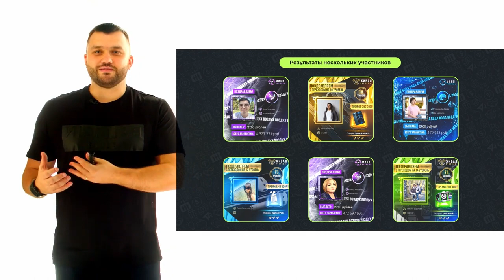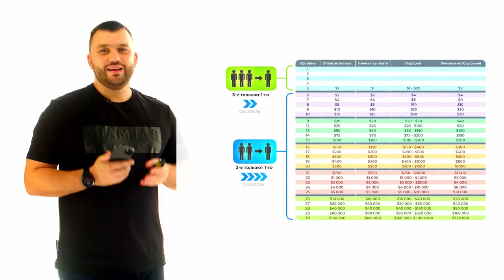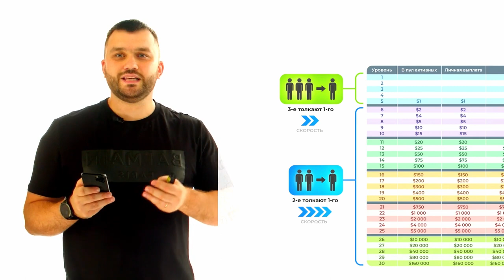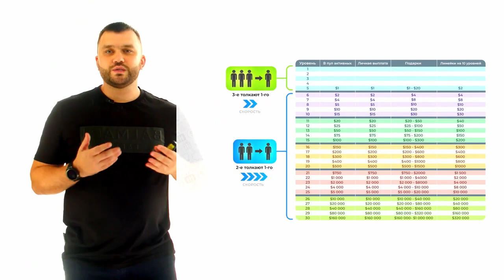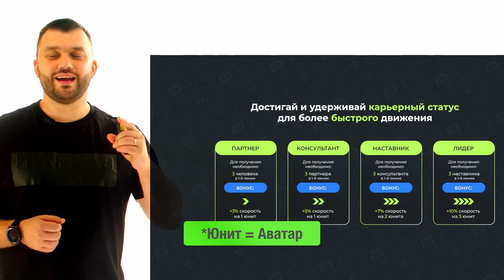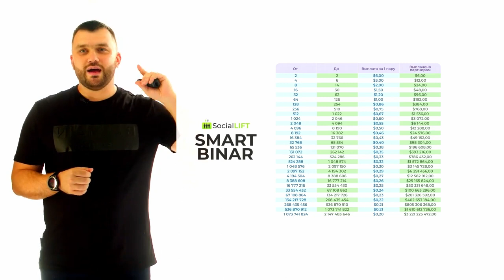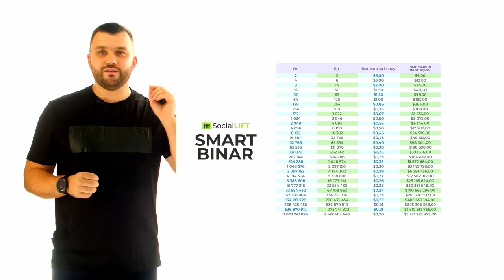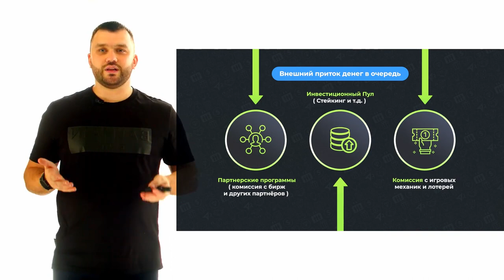ROCKETON Все о Social Lift за 30 минут RockeTon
Важно. Скоро СТАРТ НОВОГО МАРКЕТИНГА🔥

Активный маркетинг коллективной ответственности SocialLIFT. Люди из разных команд, разных веток становятся одной дружной командой.

Живая очередь - это инновационный маркетинг, который никто не смог повторить. Пришло время писать историю с маркетингом, в котором НЕТ слабых мест.  Нам помогали академики, математики просчитывать формулы, просчитать маркетинг таким образом, чтобы рассчитать математически - сложные задачи, стоящие перед нами.

✅ИСТОЧНИКИ ДОХОДА

1️⃣ 3 источника активного дохода

2️⃣ 3 источника пассивного дохода

3️⃣ 3 ВНЕШНИХ источника дохода извне. ❌ То есть это не просто перекладывание денег из кармана в карман участников.

❗️Первая Живая очередь остается работать автономно, никуда не девается. Её скорость зависит только от её участников. Основной термин Юнит ( в старой очереди) -  в НОВОЙ ОЧЕРЕДИ это единица АВАТАР. Это одно и то же, ЮНИТ = АВАТАР.

✅ В Живой очереди ТРОЕ толкали одного. В SocialLIFT ДВОЕ помогают одному.

✅ Есть в наличии технические юниты, которые вылетали 3 раза в сутки. В SocialLIFT аватары, или иначе технические аватары, будут вылетать 4 раза в сутки.

❓Как это происходит: вы встали в 1 уровень - за вами встают 2 человека или 2 технических аватара. Вы переходите на новый уровень. Так происходит движение по уровням, за каждое из которых вы получаете вознаграждение.  Это происходит автоматически. Вы просто видите номер своего места в очереди.

⭕️Каждый аватар ,двигаясь по уровням, отправляет в пул активности некую сумму.Чем выше уровень, тем больше сумма.

⭕️ Личная выплата тем больше, чем выше ваш уровень.

⭕️Помимо выплаты вы КАЖДЫЙ раз получаете подарок, ПЕРВЫЙ ИЗ КОТОРЫХ - это средства в оплату нашего матричного маркетинга Рокетон. Поскольку ВСЕ партнеры следуют за вами, вы можете активно развивать и Рокетон.

🔥Подарки могут быть разные в зависимости от вашего уровня, например, 4,8 и т.д. долларов с 6 по 10 уровень.

НО получите вы их не в $, а в разной криптовалюте. Таким образом вы соберете свой первый, или не первый, крипто-портфель.

🚀 При этом будет осуществлена коллаборация с Биржей( не сказал с какой, но отметил, что Биржа входит в ТОП 5 мировых бирж). На ней вы сможете делать с этой криптой всё, что захотите: докупить, продать, вывести.

⭕️ С 11 уровня вы начинаете получать подарки непосредственно в $. Система подскажет, что вы если хотите УДВОИТЬ свой подарок, то за 24 часа ДОЛЖНЫ пригласить 1 человека. Так до 15 уровня (100+100$).

⚠️Важно, можно создавать фейковые аккаунты, тем самым помогая двигаться очереди.

⭕️ С 16 по 30 уровень подарки другие. Вы открываете боксы. Цена у боксов разная. Подарок выпадает РАНДОМНО. Цена от 150 до 400 баксов. Это лотерея, может выпасть мелочь или очень дорогой подарок.

🔥 Доходность с 10 уровней в линейке. Все деньги в сетевом в глубине.

✅✅✅ ПУЛ АКТИВНЫХ - это люди, благодаря которым очередь не останавливается.  В нем 3 уровня для приглашений. 1,3 или 7 дней.  Этот пул будет распределяться каждые 24 часа.  Если вы пригласили кого то 1 человека , то получаете подарок из первого уровня, приглашаете подряд 3 дня - подарок из второго пула, если 7 дней, то распределение пойдет из большого пула. Не пригласили - идете сначала.

🔅МАРКЕТИНГ

✳️Линейный это уровни , 1 уровень бесплатно, 2 и тд с шагом в 10$, то есть 20, 30 , самый дорогой уровень стоит 540 долларов.

✳️ Эти деньги все идут в ИНВЕСТИЦИОННЫЙ ПУЛ.  То есть выгодно открывать как можно больше уровней сразу. Или вы будете получать уведомления об упущенной прибыли.

♨️В очереди можно двигаться бесплатно. Можно получать ускорение. СКОРОСТЬ продвижения можно регулировать.

✅✅✅ Карьерная лестница

✳️1. Партнер 3 чел ускорение 3%
✳️2.  Консультант 3 Партнера ускорение 5%
✳️3. Наставник - 3 Консультанта 7% ускорения
✳️ 4. Лидер - 4 Наставника + 10% ускорения

✳️БИНАР, который в определенное время, когда никто не знает, будет переворачиваться и ставить верх тех, кто заработал мало.
‼️ Важно, мульти аккаунты запрещены.  1 аватар может занять 1 место в бинаре. Отслеживает это искусственный интеллект, внедрённый в систему.

✅✅✅ Внешний приток денег в очередь.

1.Комиссия с бирж и от других партнёров
2. Инвестиционный пул
3. Комиссия с игровых механик и лотерей

Цель - стать валидатором сети Тон.

Выигрыши и лотереи. Например, купить ускоритель в очереди. Или купить лотерейный билет и выиграть ускоритель. Это 1 из способов.

🔥 ПРОМО НА СТАРТЕ. ТРИ стартовых пакета.

Выгоднее покупать максимальный пакет и занять место выше.

Вот коротко. Смотрите и разбирайтесь. ПОМНИТЕ , ЧТО СТАРТ - ЭТО ВРЕМЯ БОЛЬШИХ ДЕНЕГ.❤️

10$ 1 Аватар ,бонуса нет
50 $ 5 аватаров +1 бесплатно
100$ 10 аватаров + 3 бесплатно

Обратитесь к человеку, который дал вам это видео и возьмите у него ссылку для регистрации.